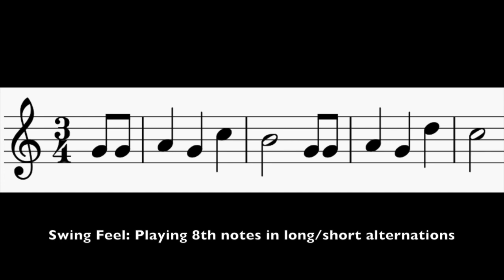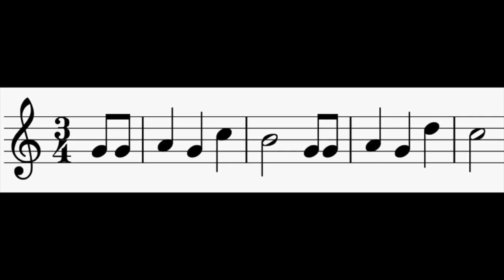Swing Feel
A lesson on swinging 8th notes vs playing straight 8th notes.